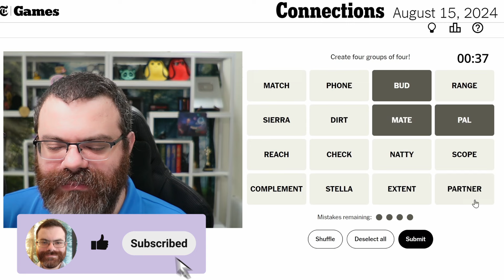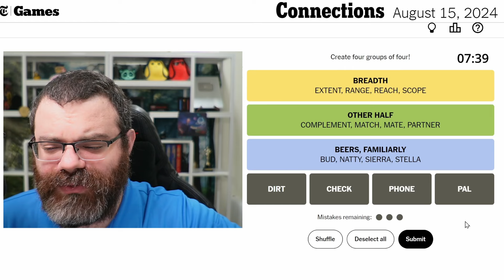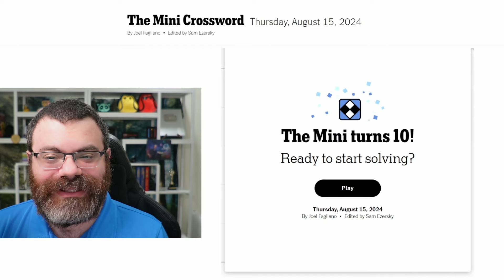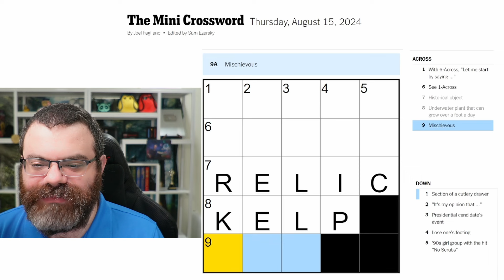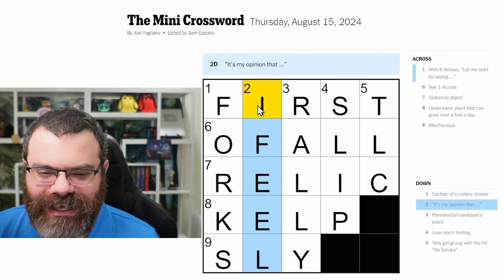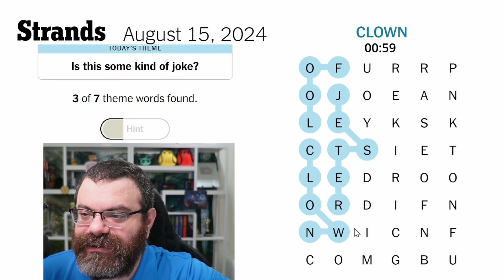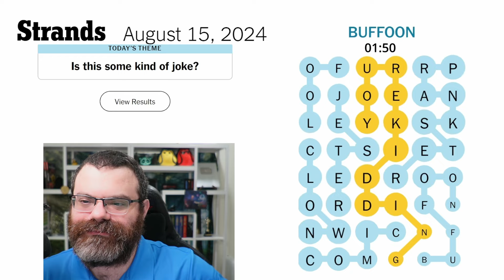NYT Connections, Mini Crossword, and Strands | Aug 15, 2024